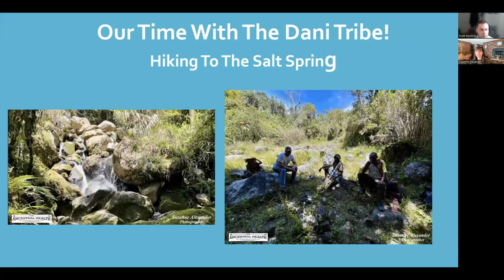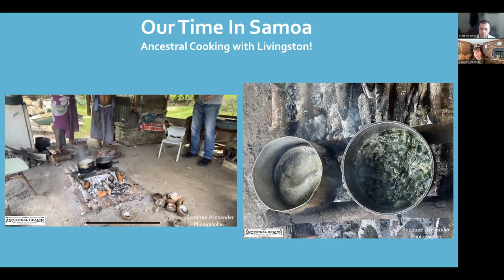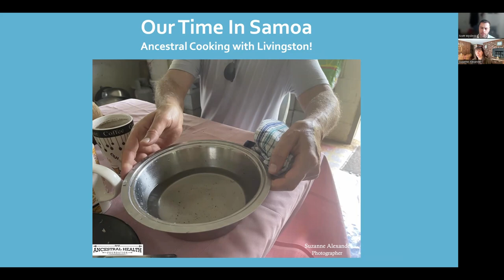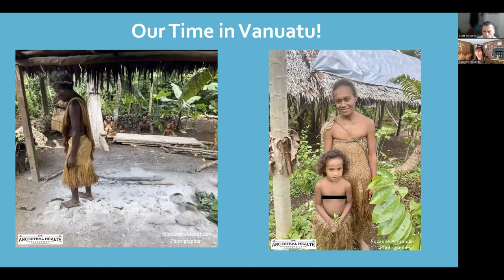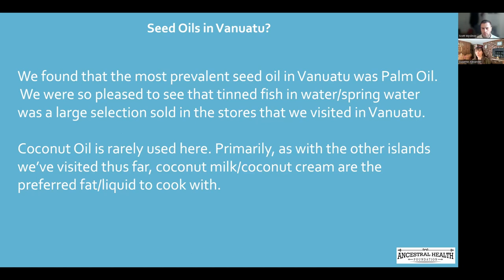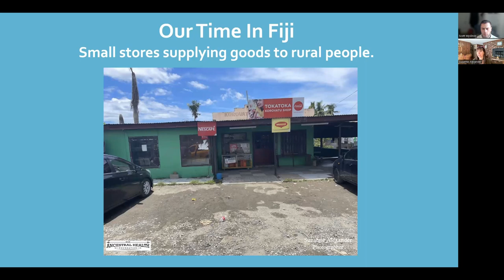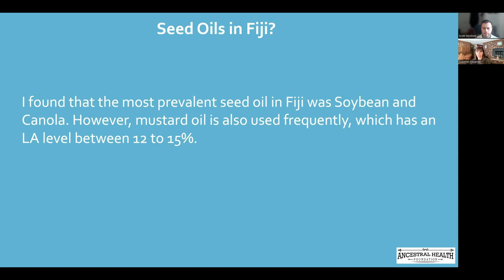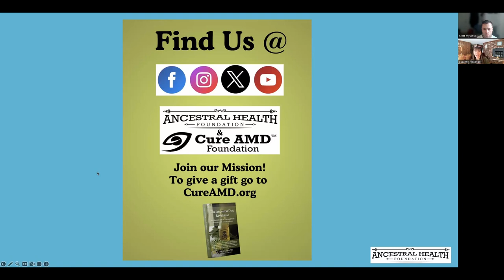Suzanne Alexander - Vegan to Carnivore, Visiting Paleo Tribes (Pt 2)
This is part 2 of an episode with Suzzane Alexander. Make sure to check out part 1 if you missed it!

Suzanne Alexander, M.Ed., is the co-author and editor of the newly released book, The Ancestral Diet Revolution, along with renowned physician, author, nutrition researcher, and speaker Dr. Chris Knobbe, MD - who was also recently on the show. Together they've begun visiting indigenous peoples in Southeast Asia and Africa to document their lifestyle and nutrition habits.

Suzanne is a multi-award-winning educator with over 30 years of experience in the classroom and a highly accomplished health and nutrition researcher with over 40 years of research to her credit. She received her bachelor's and master's degrees in education from the State University of New York at Cortland.  Suzanne furthered her graduate studies for many years working towards her Ph.D. in Health and Nutrition.

With Nutrisense I’ve learned some very interesting things about how my food & drink choices affect my body.. But also how stress, sleep, and exercise play a big role in my health.

LMNT is offering a free sample pack along with any regular purchase when you use my custom . The LMNT Sample Pack includes 1 packet of every flavor. This is the perfect offer for 1) anyone who is interested in trying all of our flavors or 2) wants to introduce a friend to LMNT. to claim this awesome deal!